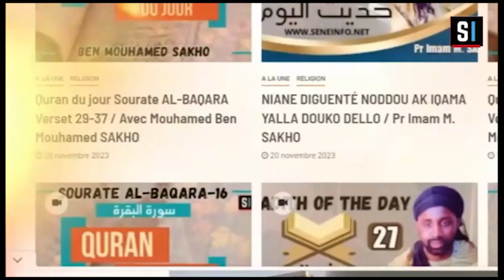Jotayu Fiqh: Les conditions de l’ablution (Woudo) p5, Pr Mouhamed M Sakho